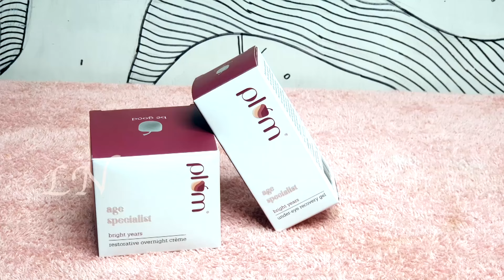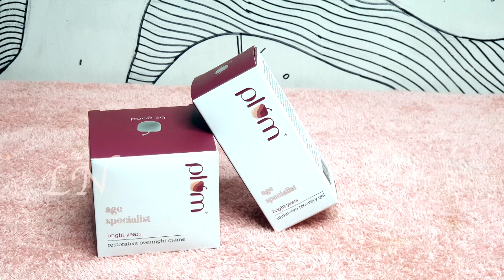40 വയസ്സ് കഴിഞ്ഞവർക്കുള്ള Night Skin Routine || Anti-aging Night Skin Care Routine for 40 plus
This is my 30th Beauty vlog. In this video I talk to you about my anti-aging Night Skin care Routine.

It's no secret that as we age, our life's priorities go through a major shift. As a mother with a job, most of my time every day goes into looking after my children and committing to my work. In all this and more, I end up neglecting myself, and my skin.

I believe the first step to looking after myself is to take care of my skin. To give my aging skin all the nourishment it needs, I put my faith in Plum's Bright Years range. These vegan products are specially formulated with plant stem cell extracts and hyaluronic acid help to reduce fine lines and renew skin cells.

As the years go by, I have started to prioritize myself a little more than I used to, and these products are my way of showing my skin some gentle love. Head over to Plum's Instagram page and click on the link in their bio to get your hands on these, and many other vegan skin care products, based on your skin's needs.
I would love to know, how do YOU prioritize yourself?

Watch, enjoy and give you valuable feedbacks.